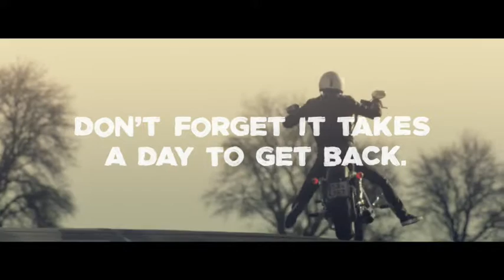Harley Davidson 24 Test drive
Director: Matthieu Jorrot
DOP: Milan Chadima
Production: Target Pictures
Agency: Y&R Prague